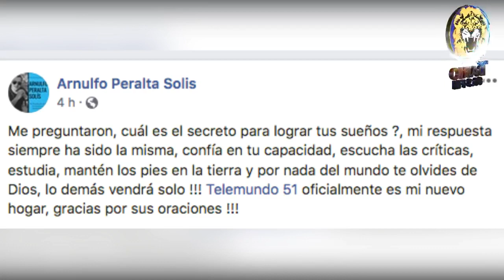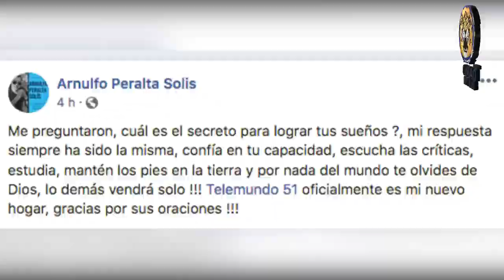NOTICIAS LIVE MAYO 14 2019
Noticias Live Martes 14 de Mayo 2019